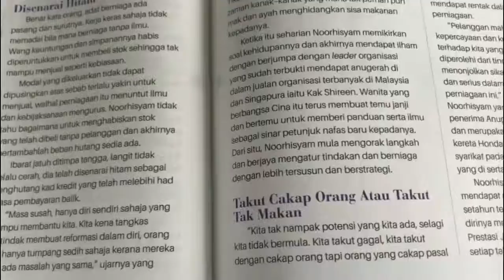Kejayaan Pakcik Tupperware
Terima kasih anda yang sudi click Button LIKE sambil sambil Menonton youtube pakcik ini
Moga pakcik semangat untuk buat Video di masa akan datang.

Boleh follow di IG : Pakcik Tupperware